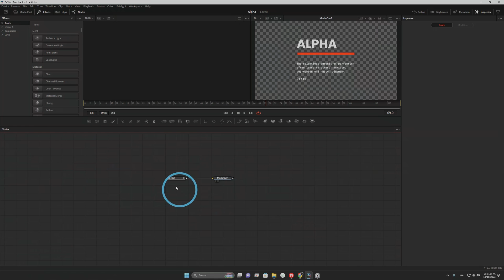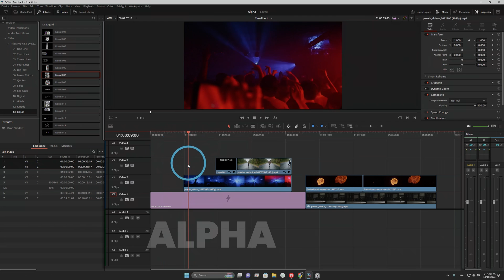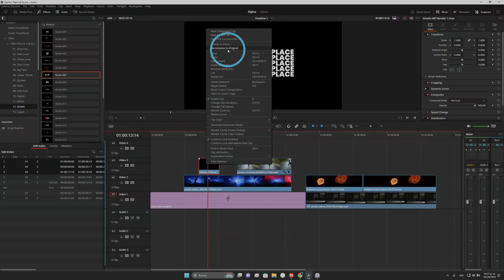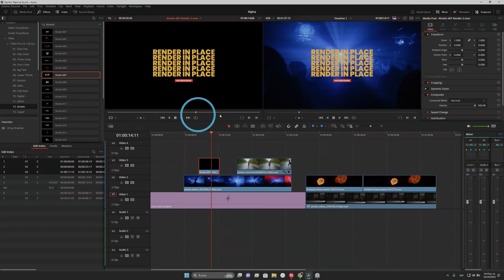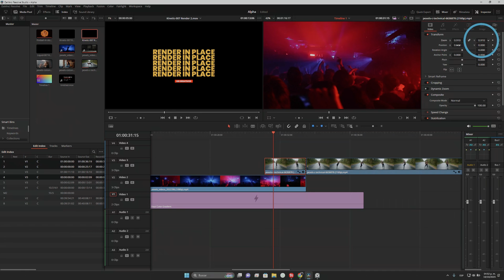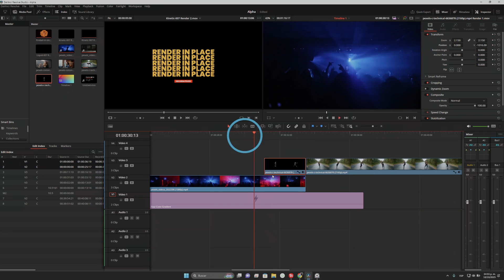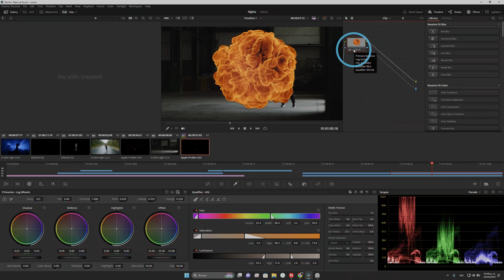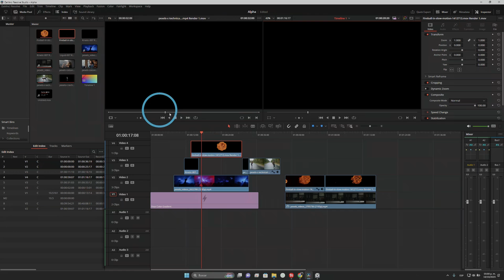Arregla transparencias rápido en DaVinci Resolve (Fácil)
Descubre cómo exportar con transparencia en DaVinci Resolve. Aprende a conservar el canal alfa en tus proyectos con tres ejemplos prácticos que agilizarán tu edición y mejorará la calidad de tus composiciones.

*Mi equipo o recomendaciones:*
*Cámaras*
▸ Cámara de video - Sony FX3 -
▸ Cámara de fotos/video  - Sony A7IV -
▸Camara de cine - Blackmagic Pocket 4K -
*Lentes*
▸ Lente gran angular - Sony 16-35 GMii -
▸ Lente de rango medio: Sony 24-70 GMii -
▸ Lente telefoto: Sony 70-200 GMii -
▸ Lente telefoto asequible: Tamron 70-180 -
*Trípodes*
▸ Trípode de estudio: Smallrig RA-S280-
▸ Trípode de viaje: Vanguard VEO* -
▸ Kit de micrófono inalámbrico: DJI Mic 2 -
*Iluminación*
▸ Luz principal: SmallRig RC 220B -
tubo led- Nanlite PavoTube -
*Mochila*
▸ Mochila: Lowepro Fastpack -
*Accesorios*
▸ Micro Color Panel -

*Índice de Capítulos*
00:00 - introducción
00:26 - Alpha desde Deliver
01:35 - Alpha con Render in place
05:04 - Alpha a partir de Magic Mask
07:54 - Alpha a partir de Qualifier